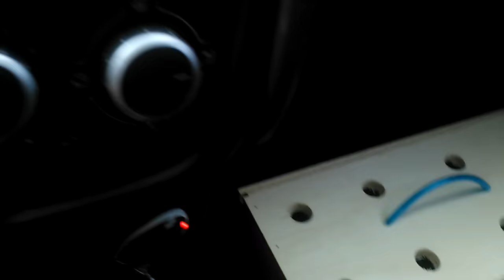10 de dezembro de 2015